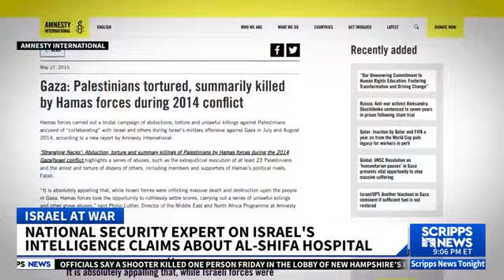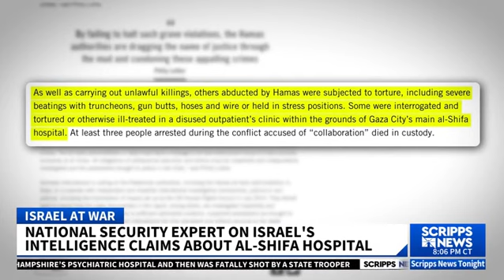Jamil Jaffer - Scripps News - 11.17.2023